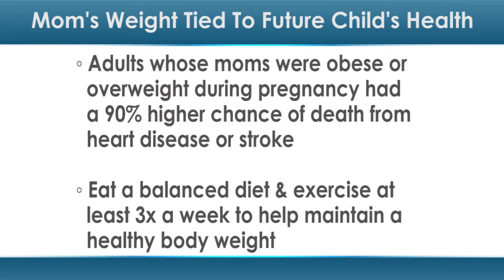Mother's Weight Tied to Future Child's Health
Being overweight or obese during pregnancy may affect the child into adulthood.